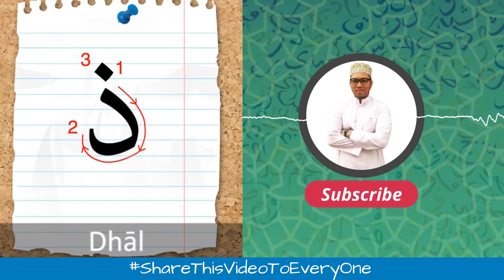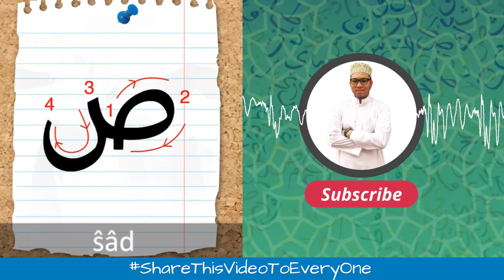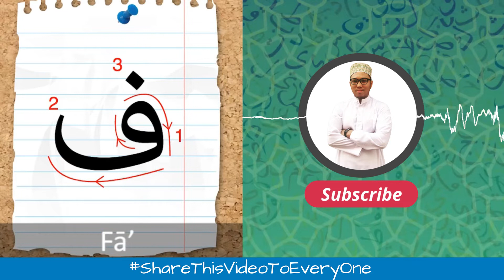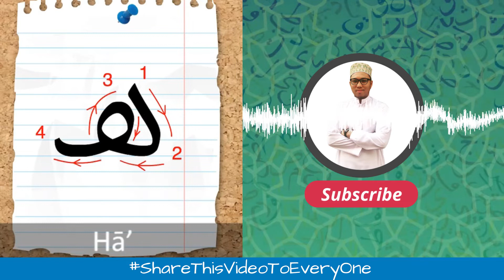LESSON 06 - Arabic Class for Beginners ( Tagalog ) Ang tamang pagsulat sa Arabic Alphabet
Assalamu alaikum wa rahmatullahi wa barakatuho
para updated po at ma-notify sa mga Aralin natin inshaa Allah.

Sa mga advance na po sa arabic na gustong mag aral ng Nahu ay pumasok lamang po kayo sa link na ito :

at para po sa mga Beginners na mag uumpisa palang po mag aral ng pagbasa at pagsulat sa wikang arabic, dito po kayo pumasok :

Shukran wa Bittawfiyq😇

Muallim :
Akh Jehad Onofre Layto ( Akh Ibn Malik )
College of Arabic Language & Social Studies
Qassim University

I-Subscribe natin ang Channel na ito para updated tayo sa mga videos at mga aral na i-uupload dito patungkol sa Arabic Grammar, at I-Share din natin sa iba ang mga videos na nandito para lahat tayo ay makakuha ng gantimpala inshaa Allah .